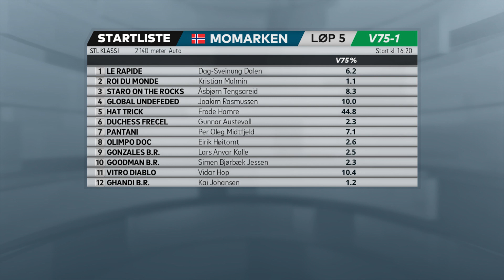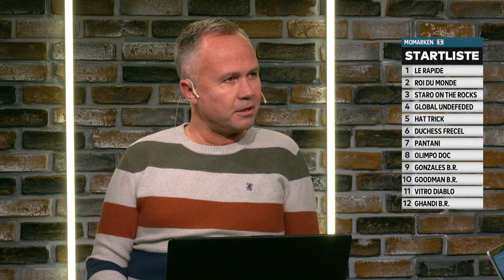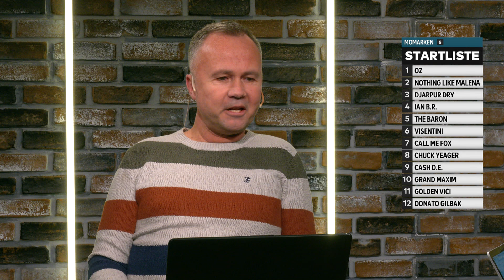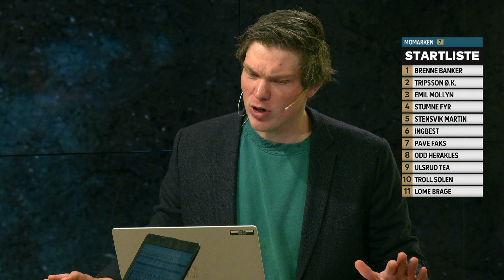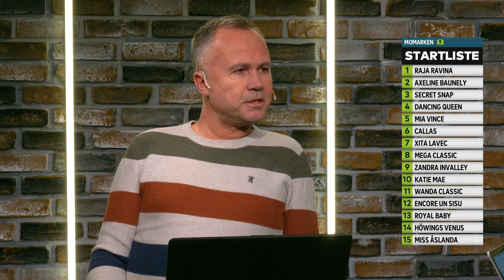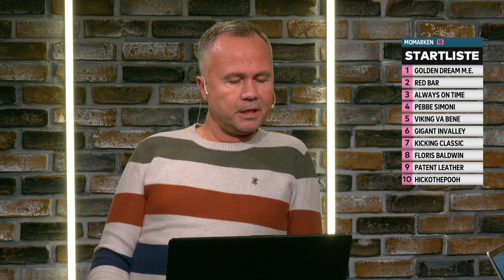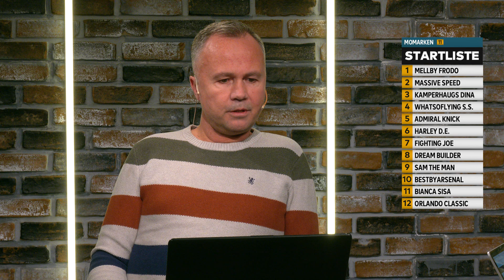V75-diskusjon Biri, lørdag 20. mars 2021